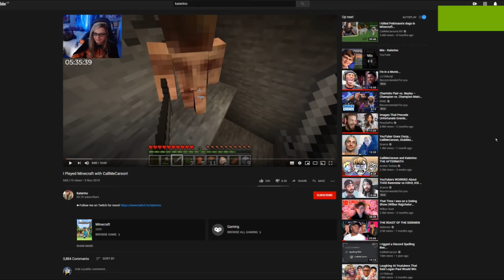women go lurrrrrre.mp4